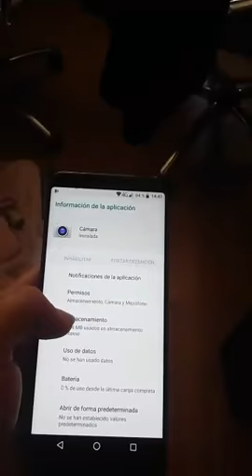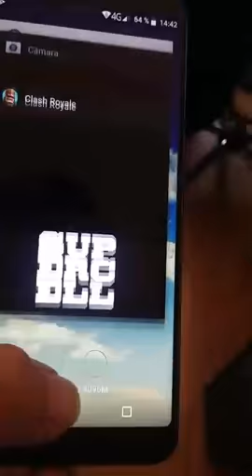Camera Face down error and flashligth not response.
Video for technical Serivice.

(I did not receive a solution, the problem still continues)